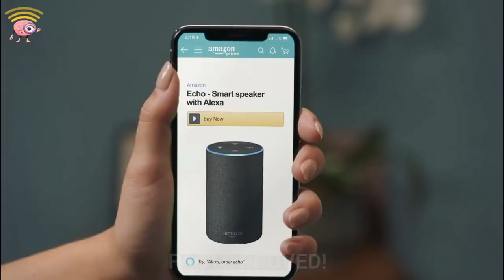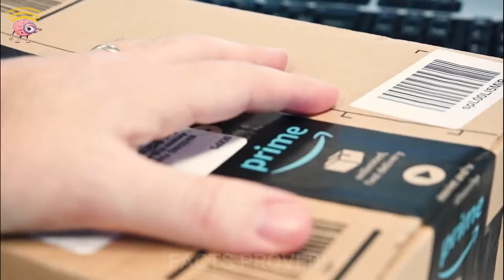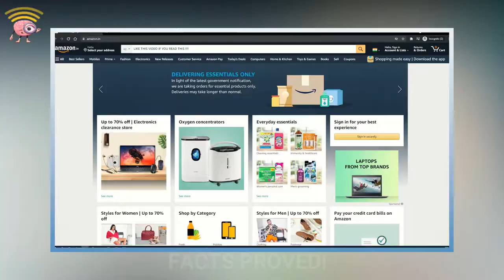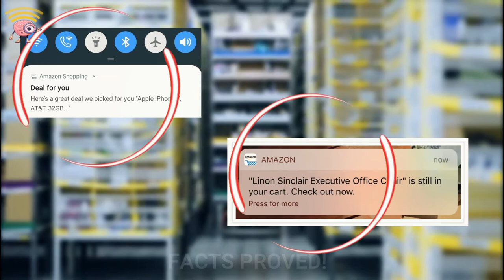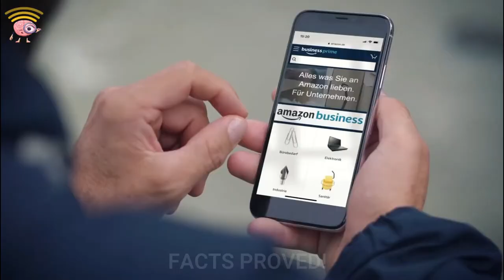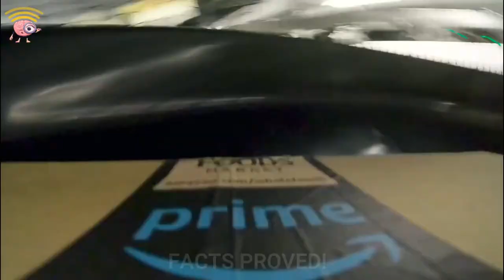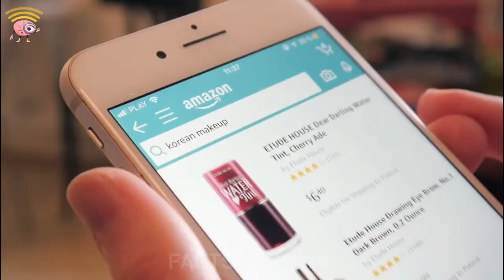How Amazon 1 Day Deliver Complex system Works (Hindi)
कैसे AMAZON 1 दिन में आपका सामान आप तक पहुँचाता है? | How Amazon 1 Day Deliver Works (EXPLAINED)

Hello friends, ever wondered how you get your order delivered to your doorstep from Amazon, within a day? I mean, Amazon is the pre-eminent giant of retails, which has millions and millions of orders placed each day from customers all around the world. So, how in the world, does Amazon's one-day shipping system works? How does Amazon manage to deliver packages so fast within the next day? Aren't you curious to know? And aren't other retail companies trying to achieve or match Amazon's one-day shipping system? Are they even successful? Let's decode how their shipping model works in our today's video.

Since the beginning of this century, Amazon has emerged as a pre-eminent giant of retail. How? by creating an expectation among consumers that next day, or even same day, delivery is not only possible but basically routine for a dizzying array of consumer products.

Millions of Amazon Prime customers all over the world have now come to expect this astonishingly swift service on countless items as standard, and this has put great swathes of the traditional retail landscape in trouble. So today, we’re going to look at how Amazon delivers packages so fast.

Let’s pick a typical Amazon product as an example. Say you need a beauty product.
How will Amazon get that beauty product delivered from USA to your door, the very next day?

कैसे AMAZON 1 दिन में आपका सामान आप तक पहुँचाता है? | How Amazon 1 Day Deliver Works | GetsetflyFACT